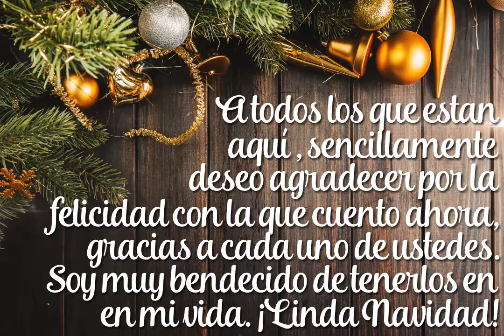Binali Akkas Navidad2(Diciembre 2016)